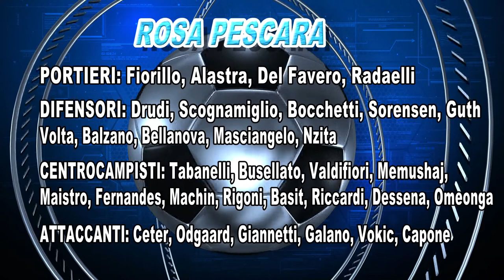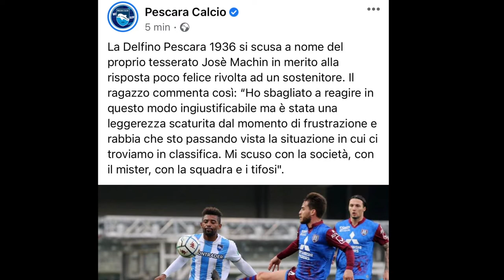Mercato Pescara: a gennaio una “mini rivoluzione”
“E’ stata una mini rivoluzione”. Così ieri sera a Replay il presidente Daniele Sebastiani ha commentato il mercato del Pescara subito dopo il gong della sessione invernale. Resta il problema della rosa troppo ampia ma il massimo dirigente biancazzurro è stato chiaro: non saranno tollerati comportamenti improntati allo scarso impegno